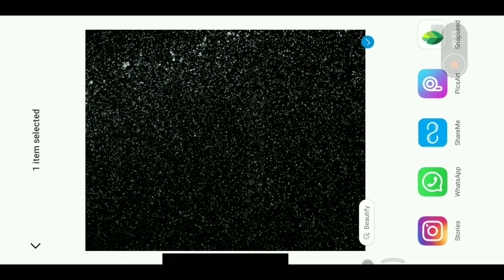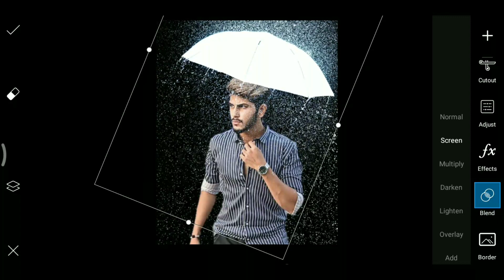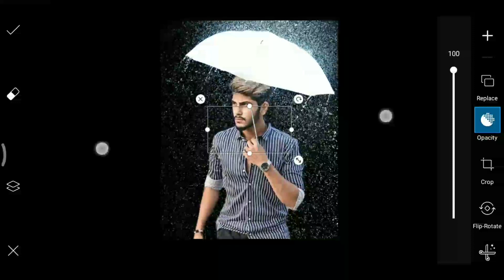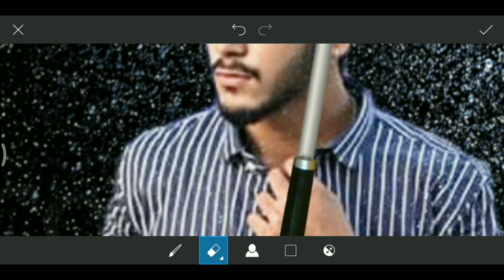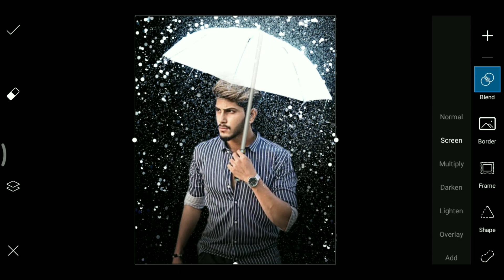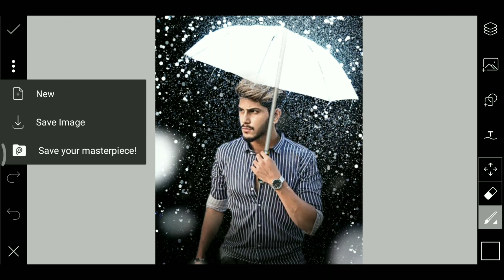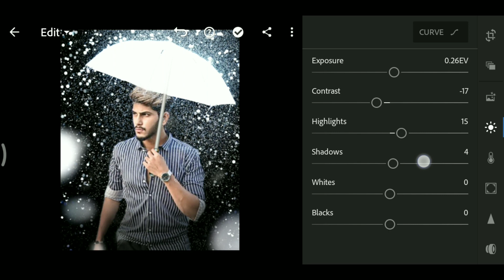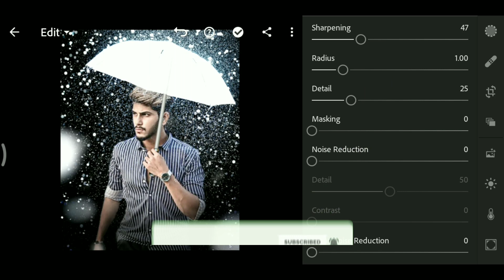PicsArt Night Rain | Umbrella Photo Editing like Prateek Pardeshi Tutorial | Om Photo Editing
barish photo editing
rain photo editing
barsat photo editing
underwater editing
ambrella photo editing